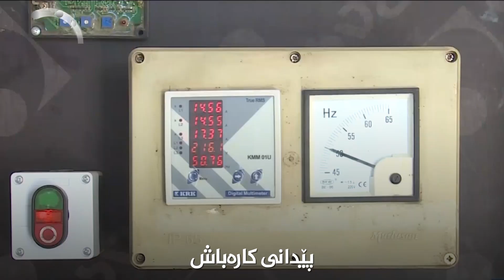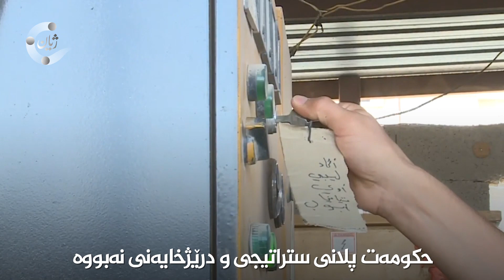ئەو کارەبا 24 سەعاتییە لەکوێوە هاتووە؟